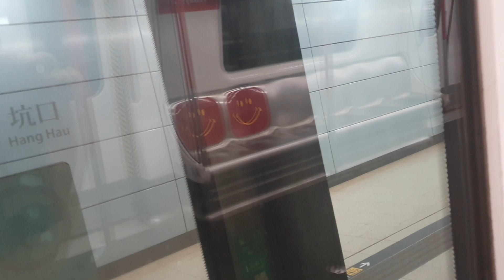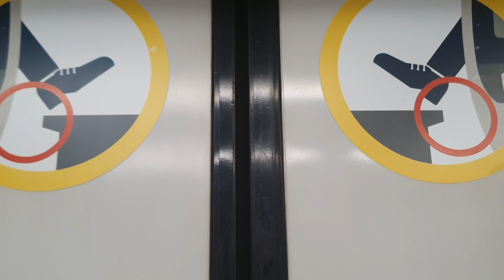MTR Tseung Kwan O Line from Hang Hau to Po Lam 港鐵將軍澳綫坑口至寶琳